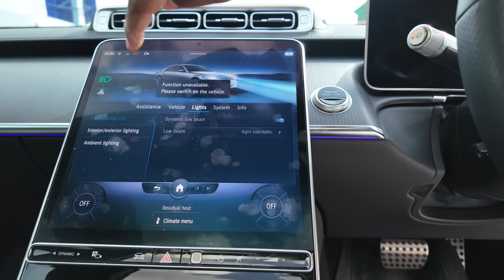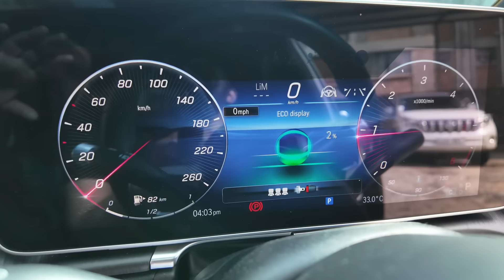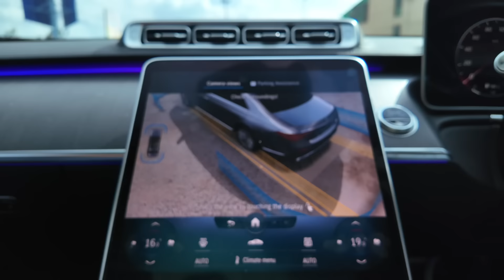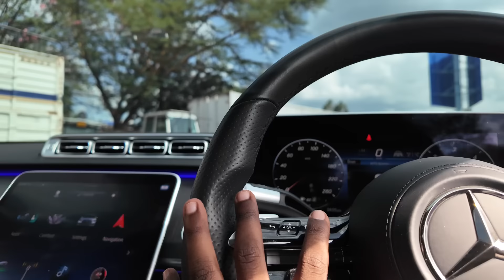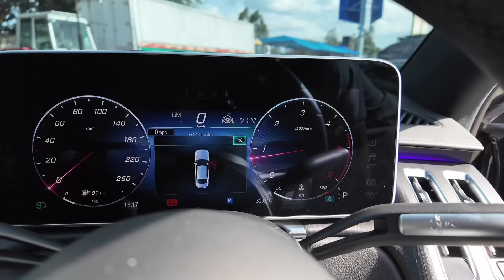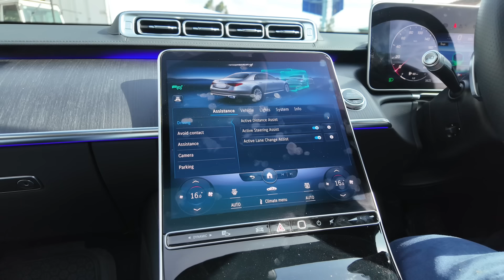The Ksh 30 Million 2022 S Class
Sammy Traders got a 2022 Mercedes S Class and invited us to get a feel of it.
This is one of those cars that you buy and get a chauffeur alongside it.

Check out Sammy Traders Limited along Ngong Road for great deals on any type of car from luxury to daily drivers to trucks and tractors they've got them all. They also do trade ins.